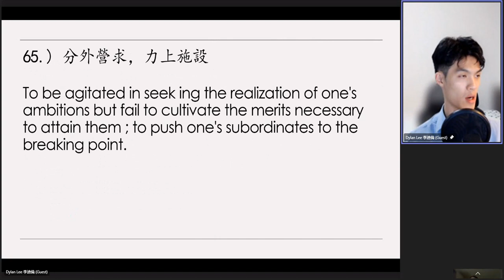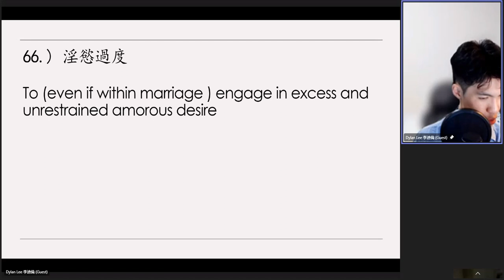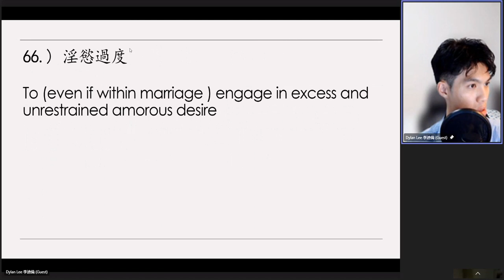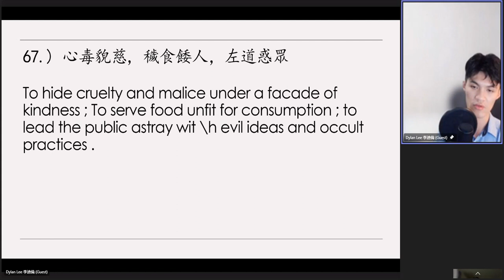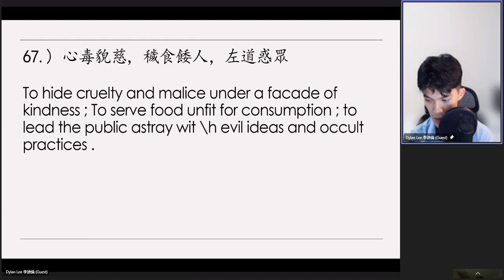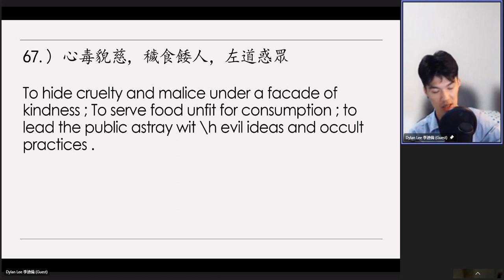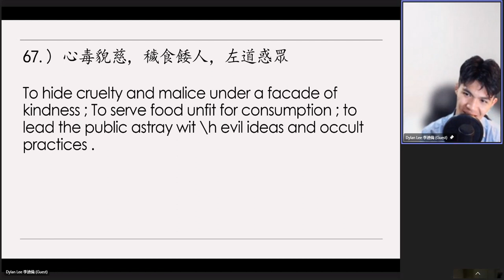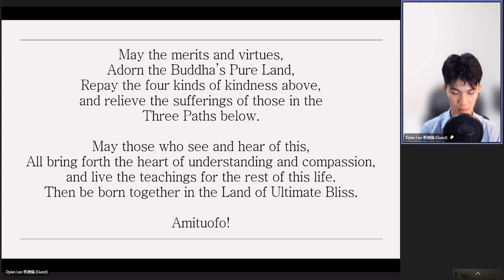Dylan Lee's 20231127（58）Review on《太上感應篇》Treatise on Response and Retribution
2）【心毒貌慈。穢食餧人。左道惑眾。
        【心毒貌慈。穢食餧人。】

　　這兩句的境界非常之廣，非常的深廣，我們要細心體會。凡是染污心對待別人、欺騙別人，獲得自己的利益、欲望、受用，都是屬於這個範圍之內的，這個罪過很深很深。末後一句：

　　【左道惑眾。】

　　在現代這個社會上太多太多了，也就是佛經裡面所說的「邪師說法，如恆河沙」。我們如果輕易聽信讒言，聽信謠傳，這一生你所遇到殊勝的佛法因緣，就非常可惜斷送掉了。你不能怪別人，只怪你自己信心不堅定，你為什麼不信佛？為什麼不信祖師大德？唐朝善導大師註解《觀無量壽佛經》，他的註解名稱叫《觀經四帖疏》，我們過去曾經講過幾遍，其中「上品上生章」，還特別提出來單獨的講過，我們也有小冊子流通。善導大師勸我們要聽佛的話，佛的話在哪裡？經典。無論什麼人來跟我們講，與佛所講的不相應，我們決定不聽。他說證了果的阿羅漢，有大神通的人來跟你講，講的也不相應，怎麼辦？不聽。菩薩來跟你講，地上菩薩來跟你講，等覺菩薩來跟你講，講的跟佛經不相應，都不可以聽，決定是邪道，不是正法。最後說了，如果佛來講，佛佛道同，佛所講的跟經上講的一定一樣，如果不一樣，那是假佛，不是真佛，真佛決定是道同，佛佛道同，佛沒有兩樣的講法。善導大師講得非常懇切，經文很長，為的是什麼？為的是末法時期，「邪師說法，如恆河沙」，似是而非之法充斥在世間，我們薄地凡夫有什麼能力辨別？

　　真正有福德的人，有善根的人，那就是依老師，老師不欺騙我們。我親近李炳南老居士十年，他非常謙虛，不敢以老師自任。我們尊敬他是老師，他對待我們像同學，教導我們以印光大師為師，印光大師是他的老師，我們做同學，人謙虛到這種程度，這是近代我們要修淨宗真正的大善知識。我們知道印光大師是西方極樂世界大勢至菩薩再來的，現代這個社會自稱是什麼佛再來的，什麼菩薩再來的，多得是。我昨天還看到一封信，中國東北寄來的，我也不曉得從哪寄來的，他說他是大勢至菩薩。古時候有這個例子，說明他自己是什麼身分，他馬上就入般涅槃，他是真的大勢至。他說了之後還不走，還想跟我見面，他不是大勢至菩薩，他是假的，不是真的。你看看中國歷史上，身分一暴露，立刻就走，絕對不會妖言惑眾，這是真的。說了不走，還到處宣傳，還搞名聞利養，這個人決定不是，我們要認識清楚。不要以為他現一點神通，妖魔鬼怪都會現神通，所以佛不以神通為佛事，接引眾生決定忌諱神通感應。神通感應決定有，佛法裡頭決定不用它。如果用神通感應，佛跟魔就很難辨別了，所以佛決不用神通感應，佛用正規的教學，身語意三業的教學，這樣我們才能辨別，所以不要受人騙。

　　我們學佛，一入佛門就接受三皈依，「皈依佛，皈依法，皈依僧」。如果聽信傳言，我們三皈立刻就破掉了。聽信謠傳，你就皈依謠傳的那個人了，你跟三寶立刻就脫離開了，你不是三寶弟子，你是妖魔鬼怪的弟子。淺而易見，難道不懂嗎？三皈非常非常重要，佛滅度之後，三皈的中心是法寶，我們要皈依法。現在有人破壞佛法，破壞佛法歷代都有，不足以為怪，很平常的現象。什麼人破壞佛法？魔破壞佛法。「法師，他很有修行的。」沒錯，很有修行的法師是魔，不是佛，這在佛經裡頭都有依據的。釋迦牟尼佛在世，魔王波旬跟佛講，在佛的末法時期，人沒有智慧，沒有福報，根性很劣，他叫他的魔子魔孫統統出家，披上袈裟，也很有修行，反對佛法。這大家都聽了。佛聽到這個話流眼淚，一句話不說，古人所謂的「譬如師子蟲，還噬師子肉」，現在的術語說，魔滲透在佛門裡面。所以不要看到這個出家的形象，這就真正是佛的代表了？要看他的心行，仔細觀察他用什麼心，他說的是什麼，他做的是什麼，再跟經典對照一下，相不相應？如果相應，這是佛弟子；不相應，那是魔弟子。我們要懂，要明瞭，才不至於把這一生這麼殊勝的機緣錯過了。

　　這一段註解裡頭也註得很好，我把它念一遍給你們聽聽，「佛教三皈曰」，這個字念佛教的三皈也可以，佛教我們三皈也行。「皈依佛，皈依法，皈依僧。其至要緊者，中間之佛法也。佛在世時，即以此法，教度眾生。佛滅度後，即垂此法，以度眾生。佛說法，僧傳法。若不皈僧，從何聞法。若不得法，仗何修行。然依佛法自修，依佛法教人，以了生死證菩提為懷者，是僧」。這個我們要記住，換句話說，勸你、教導你斷惡修善，這個人是不是僧？不一定。世間好人也勸人斷惡修善，妖魔鬼怪甚至於也有勸人斷惡修善。勸你破迷開悟，是不是佛？也未必。為什麼？妖魔鬼怪也有修行，他們的道也很高，他們的智慧比我們大，他也講破迷開悟，他有一個限度，他不是究竟的，不是圓滿的，所以還不是佛。佛是什麼？佛決定是了生死出三界，超凡入聖，這才是佛，才是真的僧。

　　這樣說起來，今天我們修行幾個人能超凡入聖？超凡入聖要斷煩惱，要破塵沙無明，談何容易。所以末法九千年當中，決心求生淨土，放下萬緣，這就是僧。印光大師為我們做如是示現，給我們做這個榜樣，什麼都放下了。所以教人斷惡修善，破迷開悟，發菩提心，一向專念，這是佛門的僧。如果有絲毫求名聞利養的心，那是假的，不是真的。有一絲毫貪圖享受的心，這個面目就拆穿了，假的，不是真的。有一絲毫不尊敬別人的心，假的，不是真的。真的僧，決定是禮敬諸佛，還有輕慢別人的，不是真的僧。真的僧，不但見到出家人，我們佛門四眾同修，沒有一絲毫輕慢心，見到其他外道、一切眾生都沒有輕慢心，這個是僧，他真的是依教奉行。

　　我們淨宗同學依五個科目來修行，與五個科目相應是僧，這是佛法僧的僧寶，三福、六和、三學、六度、普賢十願。我們出家的同學們，《淨宗守則》不能離開，天天要拿來看看，那是一面鏡子，照一照像不像僧？如果不像，那我們就是裨販如來，樣子像個出家人，實際上是魔子魔孫，這就是古人所講的「地獄門前僧道多」，我是其中之一。所以我們節錄經典教誨最重要的這幾段經文，這幾段經文不多，文字很少，我們統統都能夠背得很熟。早晚課誦，試問問能不能收到效果？如果我們的心行與這五個科目相應，早晚課誦是功德；如果我們心行跟五個科目相違背，早晚功課是造業。早晨騙佛一次，晚上又騙一次，一年三百六十天要騙六百多次，你的罪多深，你不墮地獄，誰墮地獄？夏老居士教我們「真幹」！我們這一生決定了生死出三界。不可以拿佛法騙人，不可以在佛法裡頭圖利，果報不得了！

　　世間，我想中年人以上都有明顯的感觸，世間是假的，沒有一樣是真的。自己想想，我們這一生，這幾十年來，在這裡置產業，這房子是我的，過幾天搬家，又賣給別人了，搬一個新地方，住沒多久又搬了。你想想，我們一生搬多少次的家？哪一個家是自己的？搬到最後，這個身體要是死了，一樣都帶不走，全是假的。佛教導我們「萬法皆空，因果不空」，能夠帶得去的是你造的業，會帶去，你造的善業得善報，惡業得惡報；念佛的淨業則往生淨土，這個能帶去。除此之外，一樣都帶不去，連身體都帶不去，假的。統統都是假的，為什麼要造罪業？為什麼要那麼自私自利？佛菩薩跟一切眾生不一樣的，佛菩薩起心動念為眾生，為正法久住，為利益眾生，沒有為自己。所以你真正明白了，佛菩薩示現在十法界，作客，不是作主。旅遊，不是住家，是遊化十方。哪有住的？我們在佛經上看到，每一部經都看到佛「在」某個地方，沒有說佛「住」某個地方。在，告訴你臨時的，住是長久的，在是臨時的。旅遊，在哪裡，你看用的字意思很深，很值得玩味，都是讓我們覺悟。